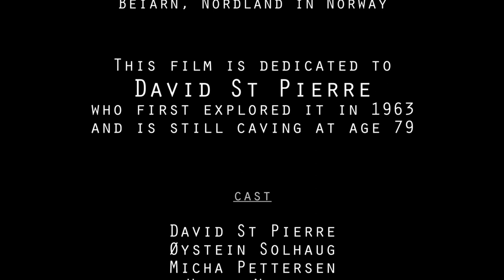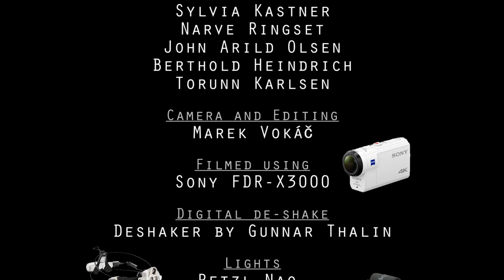Ville Hesten Cave with David St Pierre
A trip through the Ville Hesten (Wild Horse) cave in Beiarn, Norway; dedicated to veteran caver David St Pierre. His caving prowess at 79 gives us all hope for the future.